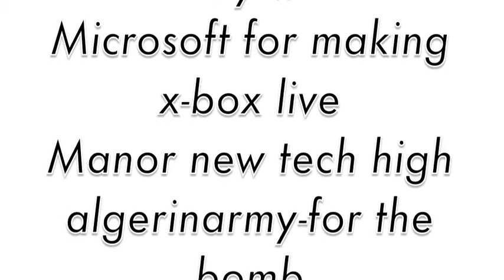MNTHS: Lorenzo Walker's Commercial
Lorenzo Walker Commercial